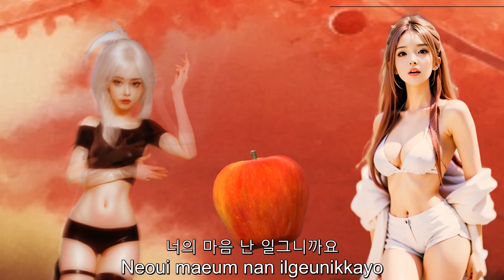Little Apple (小苹果) Trending AI generated MV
Our Little Apple (小苹果) MV, released 2 years ago in 2011, remains as one of our all-time favourites. This remake follows our current trend of using AI extensively (re-enacting Adam and Eve in the Garden of Eden, turning human to anime dancers and vice versa, generating a very handsome Stanley and gorgeous Stella – both ST’s Avatars).  Since we started using AI a few months ago, Stable Diffusion’s expansion in functionality and improvements has been phenomenal!  If you are curious to know how I used AI in this MV, comment in my first AI tutorial (link below).

我们的 小苹果 MV 于2011 年发布，至今它仍是我们的最爱之一。这次翻拍遵循了我们当前广泛使用人工智能的趋势（重新演绎伊甸园中的亚当和夏娃，将人类变成动漫舞者，反之亦然，生成非常英俊的斯坦利和美丽的斯特拉——都是ST的化身）。自从我们几个月前开始使用人工智能以来，Stable Diffusion 的功能扩展和改进是惊人的！如果你想知道我是如何在这个 MV 中使用 AI 的，请在我的第一个 AI 教程中发表评论（链接如下）。谢谢您！

Tools Credits:
Stable Diffusion, Automatic 1111, Pika Lab
MMD/ 樋口Mさん
PmxEditor/ 舞力介入Pさん
3D Model Tool : Blender 2.92 / mmd addon
Video Editing Tool : Shotcut

MMD Credits
    • Motion credit Nigudan 妮谷丹
    • Models:TDA Gothic Rock credit to TDA and Bounty.
    • TDA Killers – Gumi (credit TDA AnneLMorSaYa, MarsIssey,  xMoMoMiu, Owth) and Haku (credit TDA AnneLMorSaYa, MarsIssey, anna781, Smol-Hooman, TechArts3D, MMDFakewings18, amiamy111, G123u)